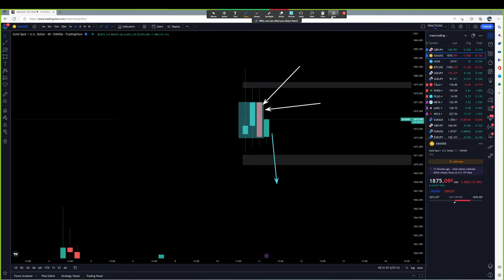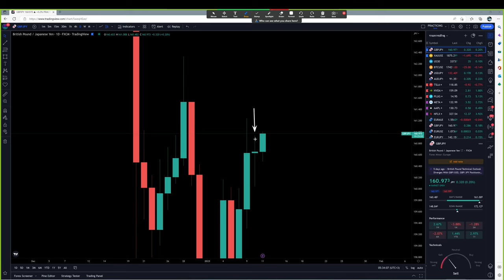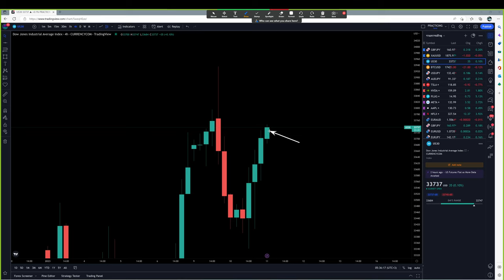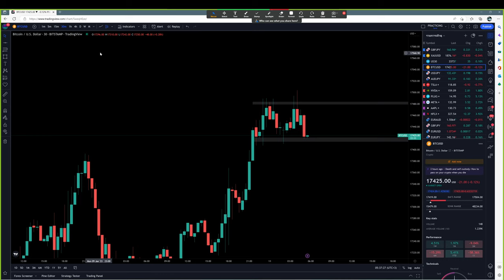Forex | 11 ม.ค. 66 | แนวโน้มทองคำ & GBP/JPY | วันนี้เทรดยังไงดี? - วิเคราะห์ GOLD & GBP/JPY & BTC